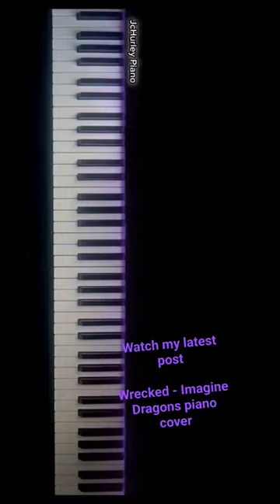Wrecked - Imagine Dragons piano cover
If you enjoyed, please check out the full video on my channel!!